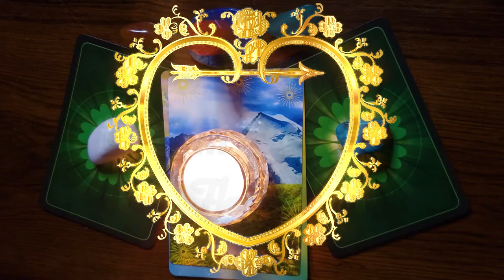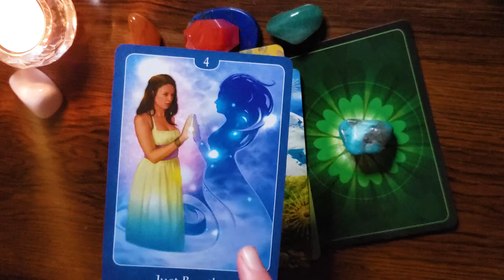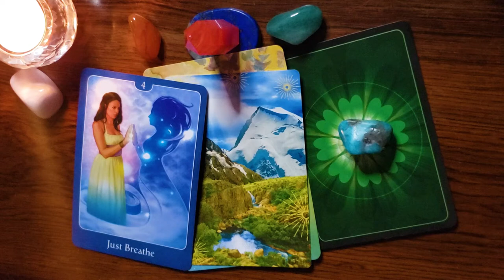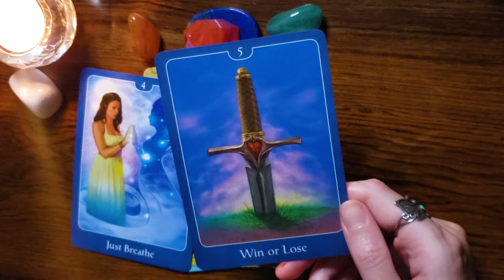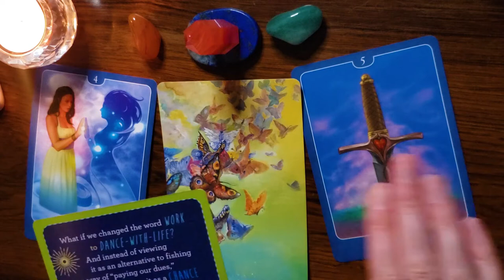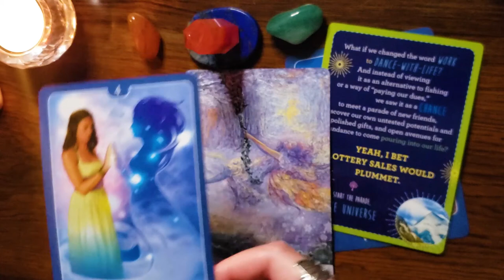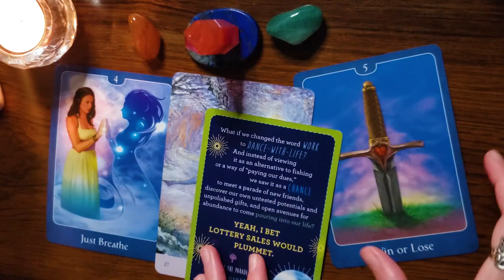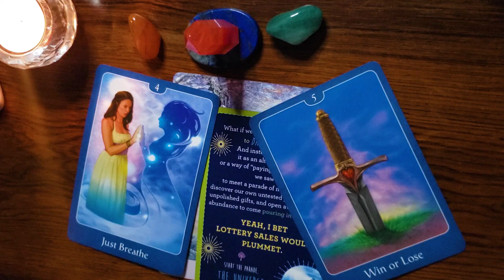🔥🔥 DM & DF Twin Flame Reading Today 🔥🔥 Eclipse Love & Passion 🔮💖 Win & Transform 🦋 or Lose ...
🔮❤️ In today's Twin Flame reading, The Lunar Eclipse in Sagittarius is bringing powerful healing to your Twin Flame Union for both the Divine Masculine and the Divine Feminine.  Will you win and transform with love, or not?  Just breath and let the divine show you the way to fully be supported in your love life and abundance.

Find out about the work that continues to transform my life and the book Twin Flames Finding Your Ultimate Lover here:

Nature's Whispers by Angela Hartfield

 ~Namaste🕉~
    Aldyn